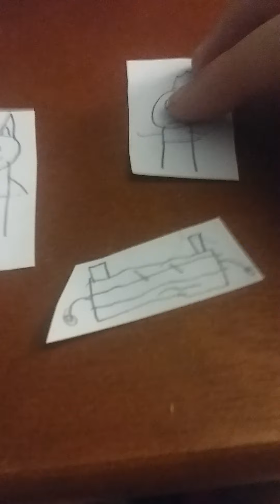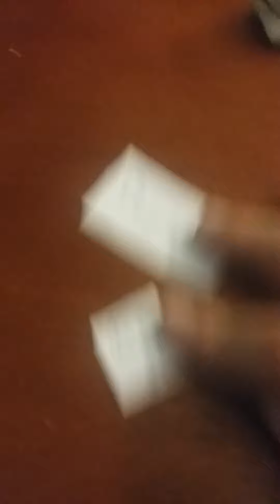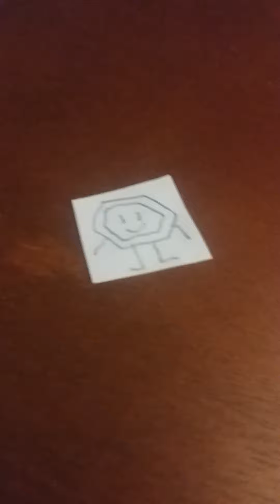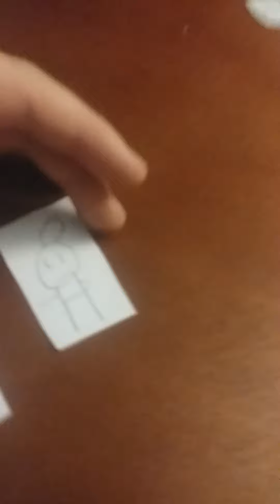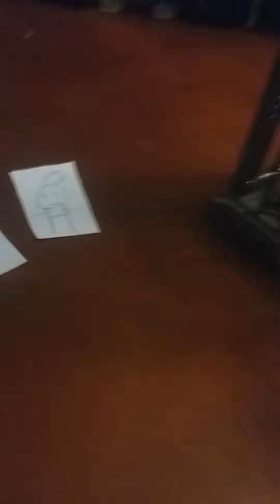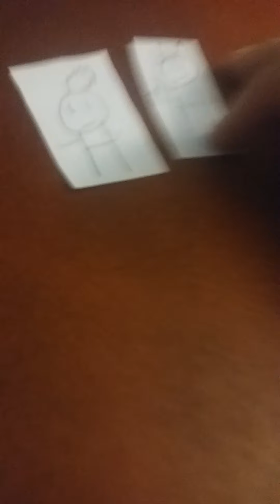The story of Joshua [Ep:2] The battle of the castle